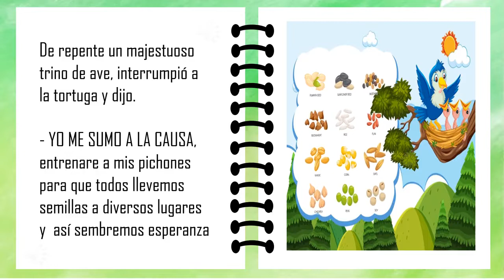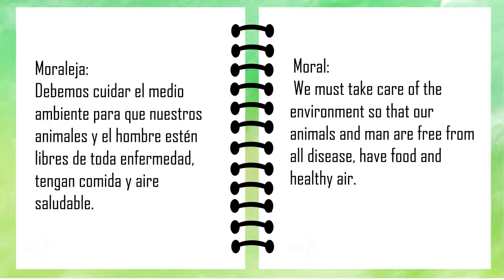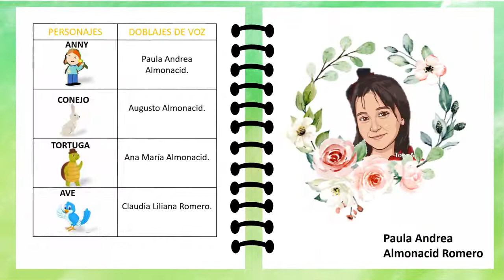Paula Andrea Almonacid Cuento Ambiemtal 3